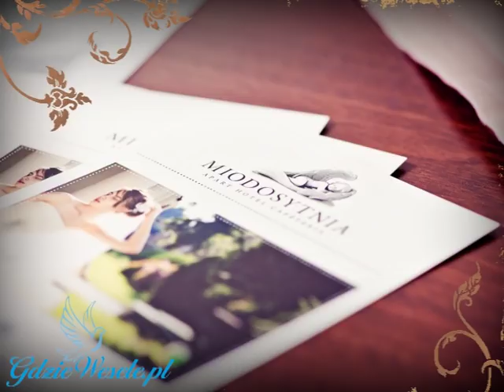ApartHotel Miodosytnia na Kazimierzu, wesele Kraków - poleca Gdziewesele.pl